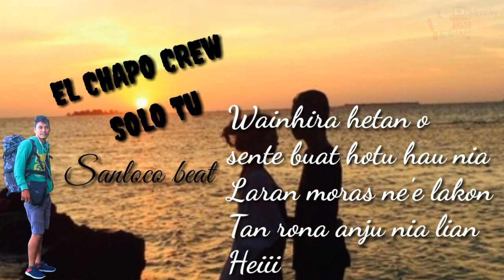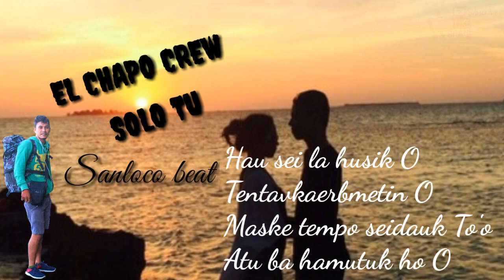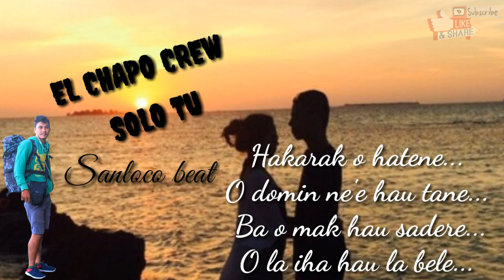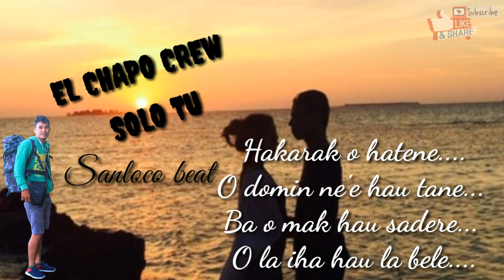El CHAPO CREW-SOLO TU Lirik lagu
Stay whit my chanel